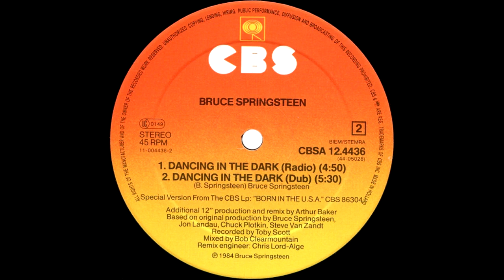Bruce Springsteen - Dancing In The Dark (Dub Version) 1984